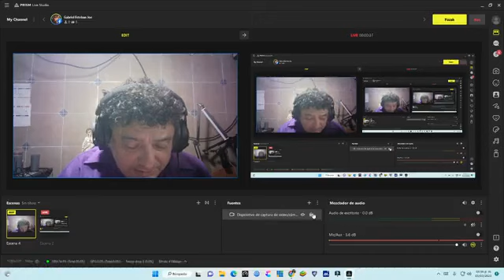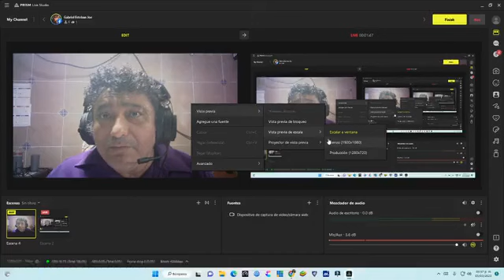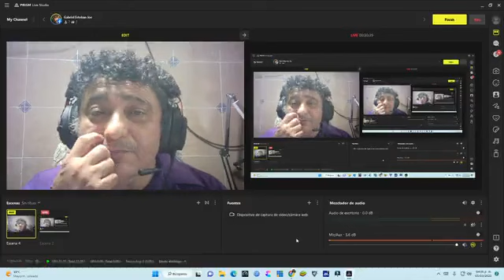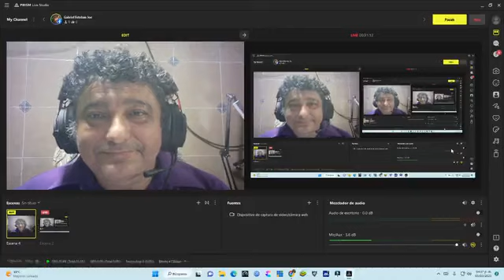Charlas entre catequistas: Tema: Falla mi catequesis?